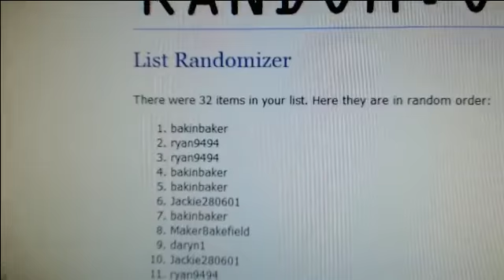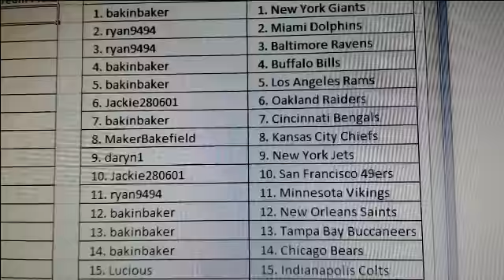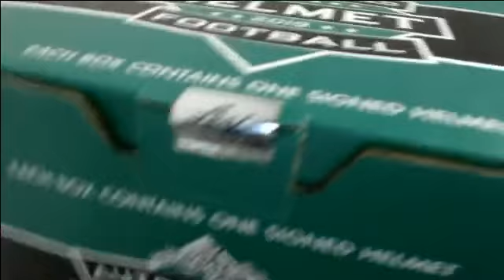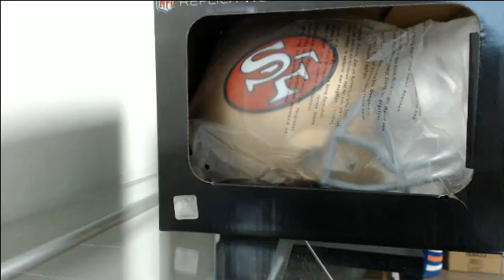2019 Leaf Autographed Football Helmet Box Break #8